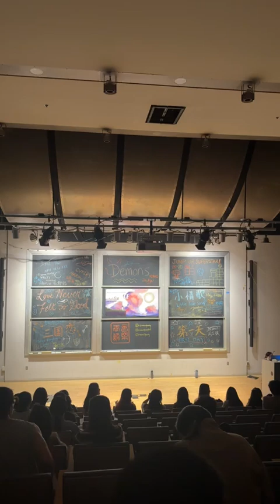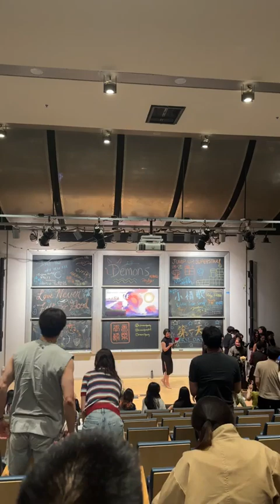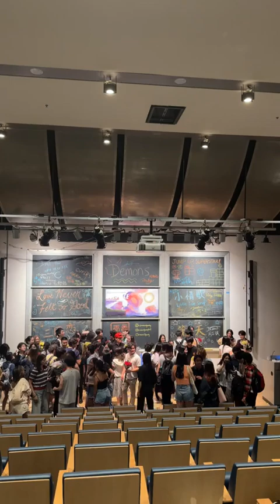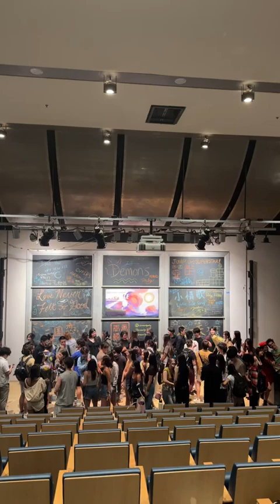2024 Spring Concert “Solstice”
[SETLIST]

1. Just the Way You Are - Panwa Promtep
2. 爱神的箭 - Vera Zhao
3. Demons - Jackie Hu
4. Jump Up, Super Star - Musom Hu
5. 小情歌 - Newbies Group
6. Love Never Fell So Good - Stella Lee
7. 三国恋 - Leo Xie
8. 第一天 - Diana Zhou
9. 北京一夜 - Music Dynasty All Members